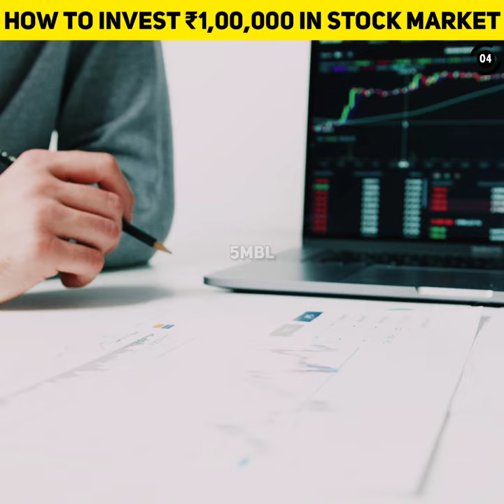How To Invest ₹1,00,000 in Stock Market | Stock Market for Beginner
How To Invest ₹1,00,000 in Stock Market | STOCK MARKET INVESTMENT | Stock Market for Beginners

⚠️NOTICE -
Please consult your own financial advisor or conduct your own research before acting on my advice.
I and my channel will not be held liable for any damage suffered by any viewer or follower as a result of my views; also, the views provided on my channel are provided at no cost to all viewers, and no price will be charged.
For such views, from any viewer. The same viewing by me should not be interpreted as a call or tip for commercial benefit. The channel's purpose is to provide information based only on my personal expertise and experience as a common stock market trader.

✅ 𝘼𝙗𝙤𝙪𝙩 𝙑𝙞𝙙𝙚𝙤 -
How to Invest Your First ₹1,00,000 In India, how do you establish a stock portfolio for beginners?
In today's video, we discussed one of the most crucial parts of investing for any newbie. And that is how you should invest your first  ₹1,00,000.

भारत में अपना पहला ₹1,00,000 कैसे निवेश करें, आप शुरुआती लोगों के लिए स्टॉक पोर्टफोलियो कैसे स्थापित करते हैं?
आज के वीडियो में, हमने किसी भी नौसिखिया के लिए निवेश के सबसे महत्वपूर्ण हिस्सों में से एक पर चर्चा की। और इसी तरह आपको अपना पहला ₹1,00,000 निवेश करना चाहिए।

🎥Mᴏʀᴇ Usᴇғᴜʟ Pʟᴀʏʟɪsᴛs ▶️ -

how to invest 1 lakh rupees in share market,
how to invest in stock,
how to invest in startups in india,
how to invest in stocks for long term,
how to invest in startup companies,
how to invest in share market in hindi,
how to invest in share market as a student,
how to invest in share market and earn money,
how to invest in share market as a beginner,
how to invest in share market beginner,
how to invest in share market by mobile app,
how to invest in share market best app,
how to invest in share market in canada,
how to invest in share market without pan card,
how can invest in share market,
how to invest 1 crore rupees in share market,
how students can invest in share market,
how can I invest in share market without broker,
how to invest in share market for long term,
how to invest in share market first time,
how to invest in share market for short term,
how to invest in share market from mobile,

The stock prices may have changed while you were watching the video.